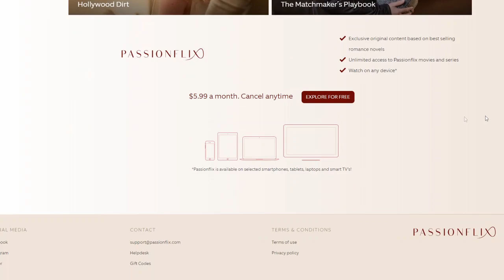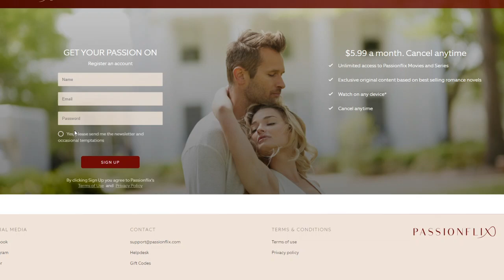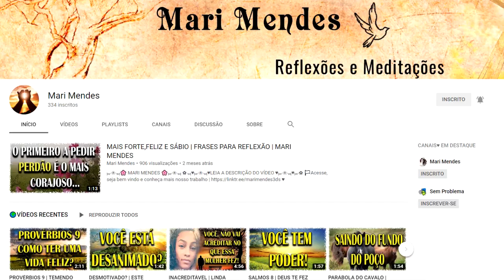PASSIONFLIX A NETFLIX DOS ROMANCES | MINHA NOVA PAIXÃO! | MARI MENDES🎬😍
༻❀༺♥ MARI MENDES ✿༺♥
♥ღLEIA A DESCRIÇÃO DO VÍDEO♥ღ

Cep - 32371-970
Contagem - Mg

👉META 40 MIL INSCRITOS , CONTAMOS COM VOCÊS PARA ATINGIR ESSE ALVO! MENINAS E MENINOS!

👉Novo Kindle 10a. geração com iluminação embutida.

🔸PARTICIPE, SEGUINDO AS REGRAS, BOA SORTE!

👉VEJA MEUS LIVROS NA AMAZON 📚
✔️PRÍNCIPE NÃO ENCANTADO
✔️POEMAS INVERSOS
✔️O PODER DA ORAÇÃO
✔️DEUS OUVE SUA ORAÇÃO
✔️SEGREDOS PARA UMA VIDA PLENA

👉VEJA OS LIVROS DO MATHEUS NA AMAZON 📚
✔️ O REI PERDIDO

🔊 QUER ANUNCIAR?

🔶DICA DE LIVROS GRÁTIS / IMPERDÍVEL E INACREDITÁVEL📚

👉ASSISTAM E VEJAM COMO BAIXAR / TER VARIEDADES E QUANTIDADES DE LIVROS COM VÁRIOS TEMAS EM SUA BIBLIOTECA VIRTUAL/ CONFIRAM E BAIXEM! 📚

🔶Precisa de capas para seu Livro ou Ebook? Click aqui e veja nosso catalogo!

👉 Canal Mari Mendes Livros | Filmes | Séries